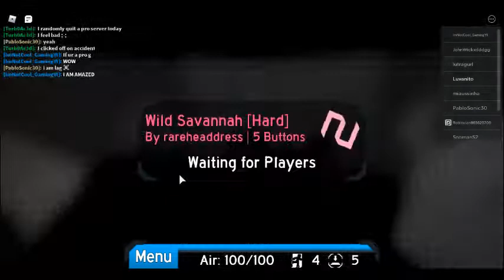flood escape 2 parte 8 fallen